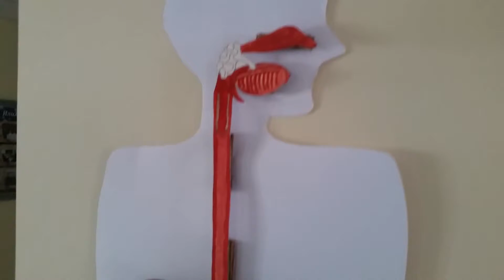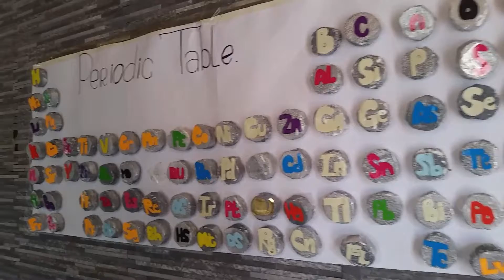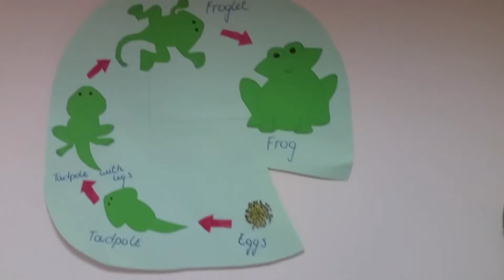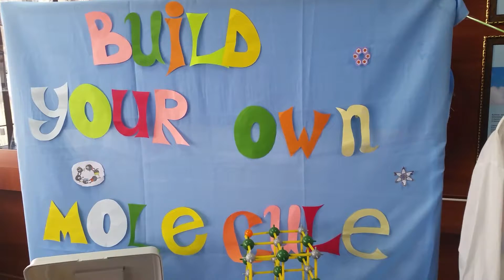Science week demontration